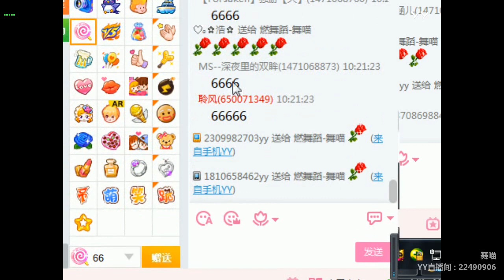asherezra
【Related keywords】

【17 直播】

17 直播零距離交友互動、17Video 多元精彩節目。各式特色直播主分享生活每一刻；

17Video，多元節目內容免費線上看

【熊貓TV】

【斗鱼TV】

【浪Live】

【映客直播】

【花椒直播】

【虎牙直播】